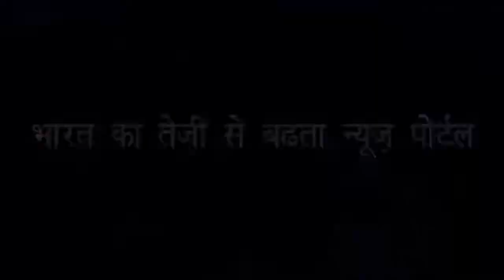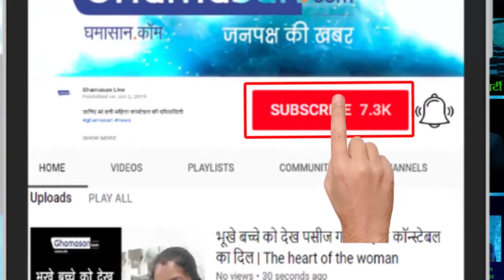MP News Indore Marathon 2019: क्या आप जानते है कि Marathon Runners की Training भी होती है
Indore Nehru Stadium, Dusherra Maidan, Atal Sports Complex and Malhar Ashram are given in the training | इंदौर के नेहरू स्टेडियम, दशहरा मैदान, अटल खेल संकुल और मल्हार आश्रम में दी जाती है ट्रेंनिंग...